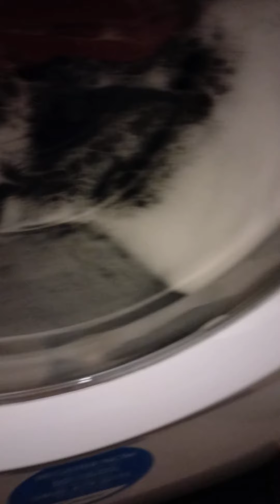Candy Washing Machine - Big Load - Sudsy Rinse and Spin